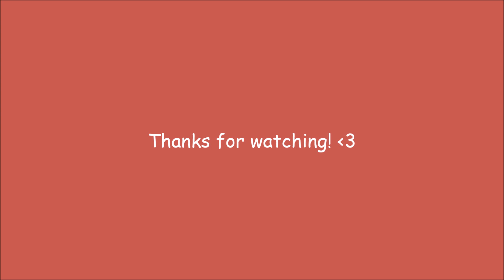I'm Back! :D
Have questions, or concerns? Leave them in the comments below!

Thanks for all the suport